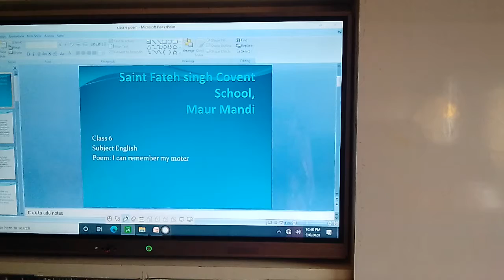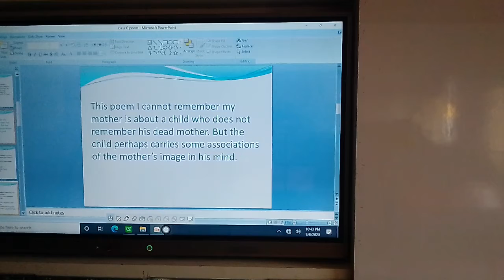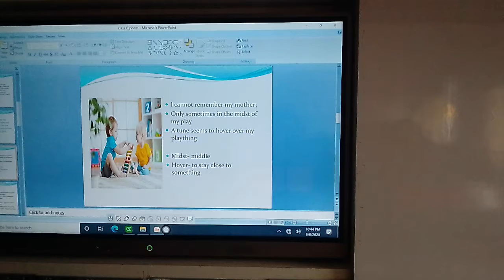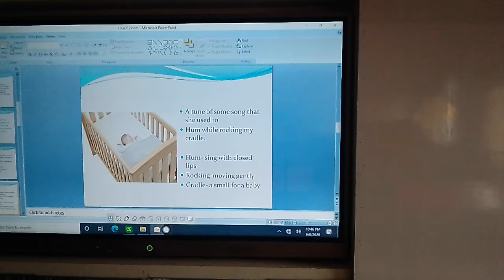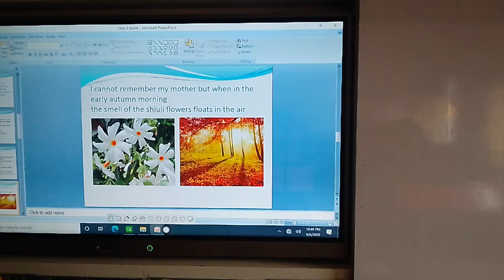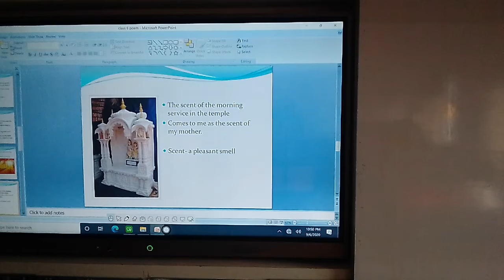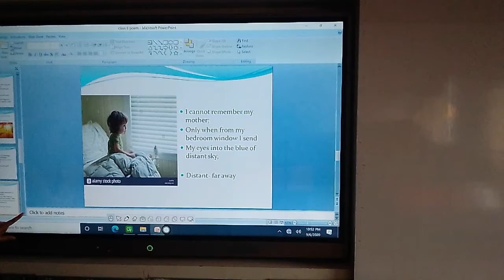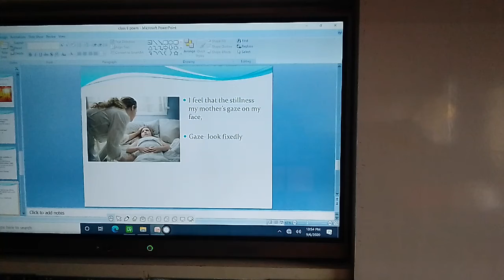SFSCS || 6TH || ENGLISH || 12A(I CAN'T REMEMBER MY MOTHER) ||RECITATION,QNA|| MAUR MANDI || BATHINDA